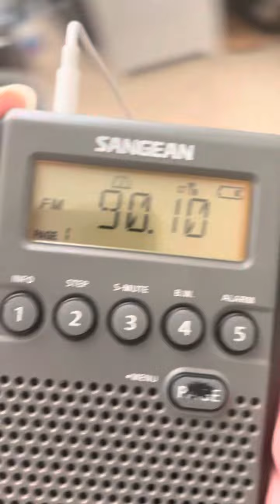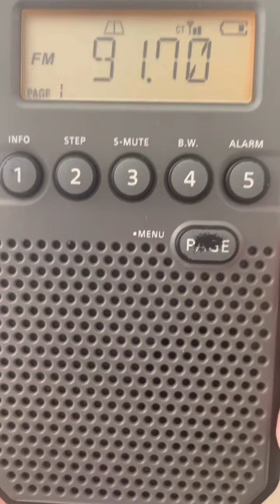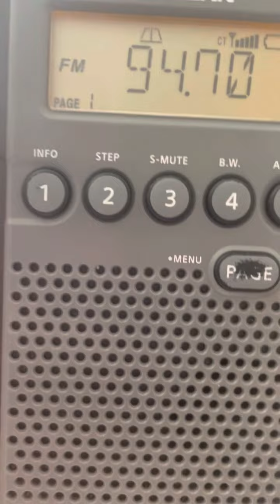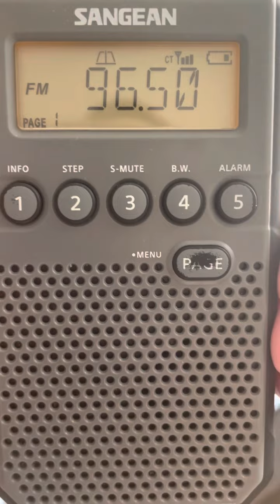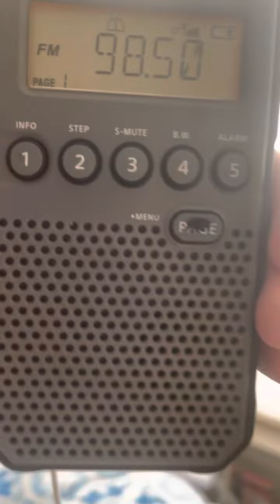Today impressive FM 📻 DXING Part 1